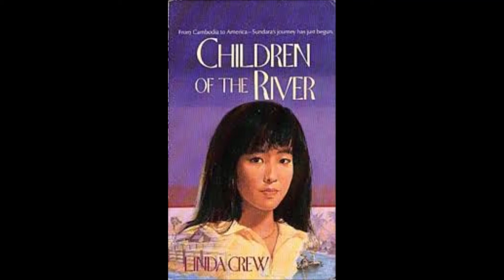Children of the River Chapter 11